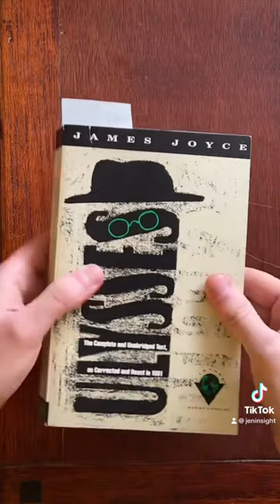Weird Books: Ulysses by James Joyce